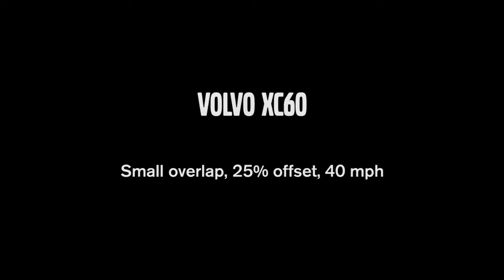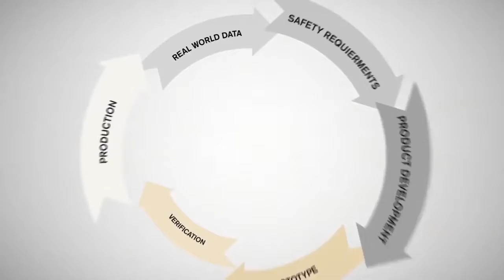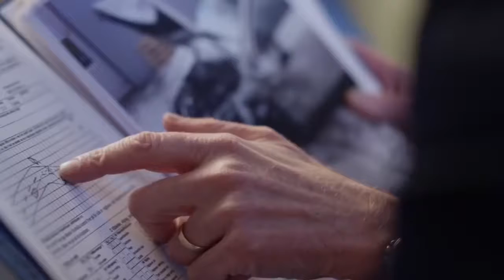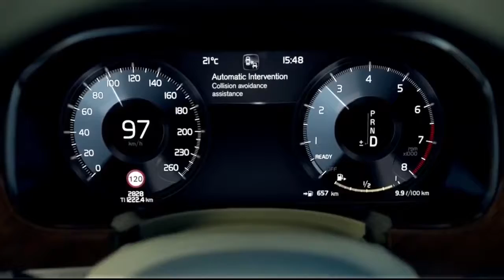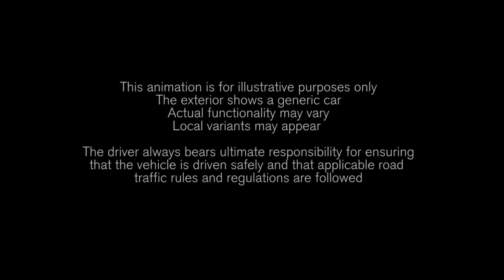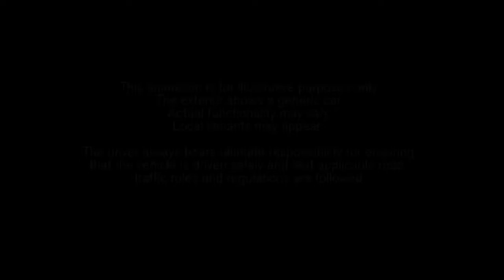2018 Volvo XC60 CRASH Testing - Safety Information | Luxury Car Reviews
2018 Volvo XC60 CRASH Testing - Safety Information | Luxury Car Reviews